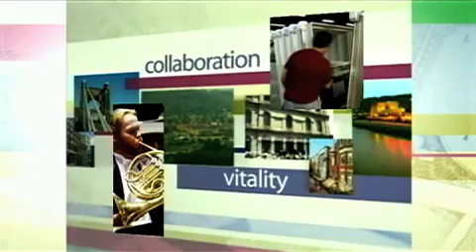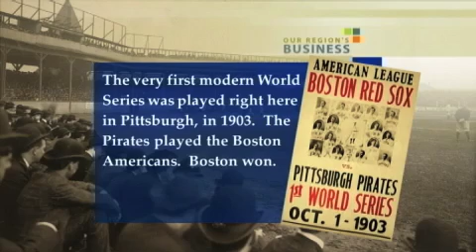Pittsburgh's Connection to Major League Baseball Scheduling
Who knew that that Major League Baseball's schedule was architected out of Pittsburgh? Since 2005, Michael Trick, senior associate dean at CMU's Tepper School of Business, has created the MLB schedule using an algorithm that he formulated beginning in the 90s. Trick discusses the complexity of developing a schedule with more than 6.6 million variables and 400,000 constraints and the journey he took before receiving the MLB scheduling contract.